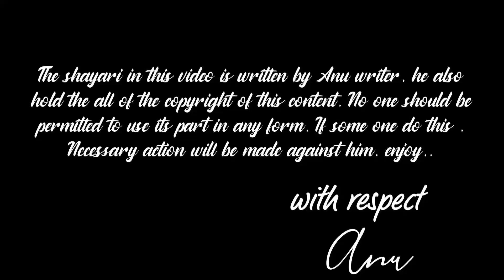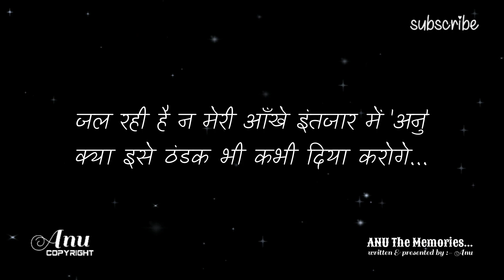Me Jinda Hu Shayari 💔😥😥 | shayari sadshayari शायरी | Gulzar Shayari | 143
ME ABHI JINDA HU MERA ABHI KYA KROGE FULL SHORT

sad shayari
sad shayari status
shayari
breakup shayari
hindi love shayari
romantic shayari
heart touching shayari
love
shayari
Dil chhu lene wali shayari
most romantic shayari
hindi shayari
shayari video
romantic love shayari
mohbbat shayari
shayari status
stataus

cryingstatus HASHTAGS

shayari point

Your quarries :

Immu Wri8s
Urdu shayari,
Sad poetry in Urdu,
Jaun Elia,
Iqbal poetry,
Ahmad faraz,
Sad quotes in Urdu,
Ghalib shay

𝙔𝙤𝙪𝙧 𝙦𝙪𝙖𝙧𝙧𝙞𝙚𝙨 :
𝙐𝙧𝙙𝙪 𝙨𝙝𝙖𝙮𝙖𝙧𝙞
𝙐𝙧𝙙𝙪 𝙜𝙝𝙖𝙯𝙖𝙡
𝘽𝙖𝙧𝙞𝙨𝙝 𝙥𝙤𝙚𝙩𝙧𝙮 Best shayari in hindi
qateel shifai
shayar guru
30 second video for girls for boys
gulzar poems
gulzar status
emotional videos
emotional status
emotional shayari
poetry poems
dosti shayari
shayari by gulzar
urdu shayari
motivational shayari